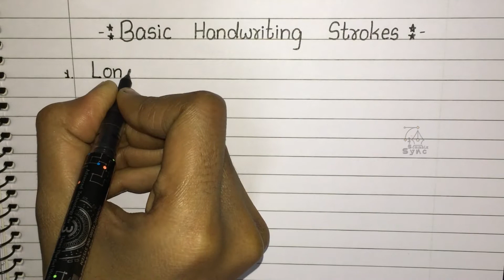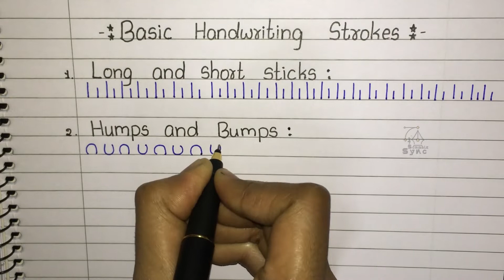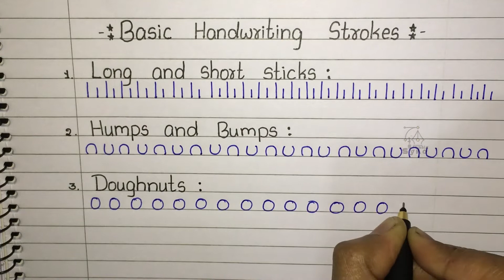Basic Handwriting Strokes Practice | Print Handwriting | Neat Handwriting Video | Strokes Tutorial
🔻Calligraphy Your Name 🔻
YouTube.com/c/ScribbleShorts/?sub_confirmation=1

🔻Cursive Handwriting Tutorials🔻
YouTube.com/c/ScribbleSign/?sub_confirmation=1

💠 About   @Scribble Sign
This channel is all about Cursive Handwriting Practice. Handwriting is a very crucial skill in any student's life, whether in school or college, thus here on the Scribble Signe channel, I am showing my cursive handwriting to assist you people improve your cursive handwriting. You will also get some daily life-based content writing videos that will assist you with your schooling. By watching these tutorials, even children can also learn A to Z Basic Alphabetic Cursive Handwriting. You'll get my videos twice a day, at 7:00 a.m. (Motivational Quotes) and 7:00 p.m. (Essay Writing).

Hold on !!!
That isn't the whole story.

Many people find cursive writing is bit complex, for that reason I have another handwriting channel named SCRIBBLE SYNC

💠 About   @Scribble Sync
Scribble Sync synchronizes Scribble Sign with the Twist of PRINT HANDWRITING practices. If you enjoy simple and clean handwriting, this channel is for you. On Scribble Sync, I make a tiny effort to make your handwriting practice as simple as possible by providing information connected to everyday school topics such as easy writing on various occasions (eg. Mothers day, independence day, republic day, essays on festivals, etc ) Explore Scribble Sign and Scribble Sync for the Best Handwriting Practice. If you find our videos helpful, please view some of our other videos and share them with your friends, who are looking for handwriting improvement videos.

💠 About @ Scribble Shorts
If you're a busy person, who wants to improve your handwriting, SCRIBBLE SHORTS is the best option for you, which is entirely centered on quick and easy handwriting exercises. You'll also discover CALLIGRAPHY Naming and  HD SCANNED Copy of each channel's CONTENT in this section. If you have any requests for your name calligraphy, please post them on our channels comment section or Dm on Our Social Handels.

💠 Topics
✔️Writing an Essay
✔️From A to Z Alphabetics (Capital and Small)
✔️Motivational Thoughts
✔️Quotes that Inspire You
✔️Neat Assignments
✔️Speeches on international and national event days
✔️Essays on Freedom fighters and Festivals Events
✔️Short Essay & Long Essays
✔️Writing Poems
✔️Storytelling
✔️Short Motivational Stories
✔️Life lessons that will inspire you
✔️Devotional Shloka Writing (exclusively on Scribble Sign)
✔️Writing a letter
✔️How to Organize Your Notes
✔️Ideas for a school project

print handwriting
handwriting practice
neat handwriting
handwriting tutorials
best handwriting
Basic handwriting tutorials
Easy handwriting
Kids handwriting
Kids print handwriting
College handwriting
Speed handwriting
Good handwriting
print handwriting tutorials
Neat handwriting tutorials
Calligraphy
Calligraphy video
Calligraphy
Essay writing
Poem writing
School work
School homework practice
Handwriting for Kids
5 Essential Practices
Teaching Handwriting to Children
How to improve my handwriting
How to write print handwriting
How to write speed
Handwriting Assessment
Letter Formation Template